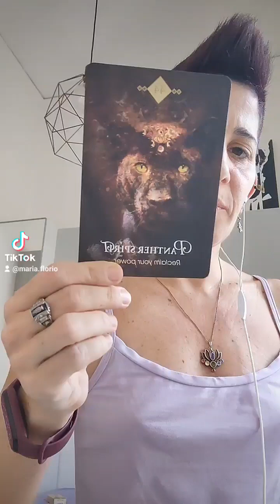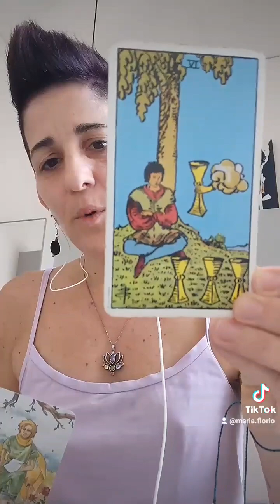Some people choosing not to move beyond their trauma isn't really a choice there's a healing journey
Some people choosing not to move beyond their trauma isn't really a choice there's a healing journey - Inspiring Human Potential podcast host Maria Florio

Talking about the infinite higher human consciousness potential experience through the IHP host's, Maria's, stories, perspectives, channeled guidance, table talk/food for thought, & accumulated, as well as ongoing educational knowledge in multi-disciplinary fields that involve humanities & social sciences, and spiritual, & spirituality focus areas. We also take a look at the keys to inner growth & following your heart.

Become a paid subscriber for access to the IHP subscription based podcast episodes

Relationships that are unconditionally loving with flaws & imperfections hold the opportunity to support learning how to express your infinite higher human consciousness potential with your loved ones & the world in your lifetime of now, not tomorrow or the next lifetime.

Love, Maria ♾️💫❤️

Stop telling me who to be
Stop telling me how to feel
Stop telling me how to think & feel about humanity and anything & everything (I learn)
Stop telling me how to feel & think when the unknown happens
Stop telling me how to feel & think when the unwanted happens
Stop telling me how to feel & think when the unthinkable happens
Stop limiting me

I can't ever fit in a box
I can't be fixed into something

I am the essence of life
As such, like air, I am not able to be seen or contained
So stop trying to see me
And start living me
Live the immense infinity of me in your own unique way
You are infinite higher human consciousness
You are a seeker
You are a lover
You are a lifer
You are a harmonizer
You are a 5D SEE (Self-Empowered enlightened) person/lightworker

Believe in yourself as you are are...with your flaws & imperfections
Unconditionally love yourself as you are...with your flaws & imperfections
Watch yourself soar to heights & beyond that you never thought imaginable or possible

I am infinite human potential

In your every breath, in your every day, in your every thought, in your every emotion, in your every action, in the entirety of you...you, amazing you.

The simplest of things can brighten up the day, & our ability to love unconditionally with flaws & imperfections allows for every moment of life to be full of gratitude, bliss, abundance, & ever-expanding love.

When you can see how your life is the most amazing love-affair alongside all your loved ones & humanity...

That life is a never-ending creator of miracles & puzzle pieces, which always brings about your consciousness expansion & that of humanity's (that is, if the opportunity to expand & create is taken)

Then you will know what enlightenment is & what it actually means to live it everyday.

It is from a mind, heart & body in this place that you will know what living the -issness of life is, what living beyond your "self" is, what doing something to help all people & all living things, including our Earth's resources.

It is here that you truly catch a glimpse of what the word LOVE actually means, in action.

Love, Maria ♾️💫❤️

Remember...